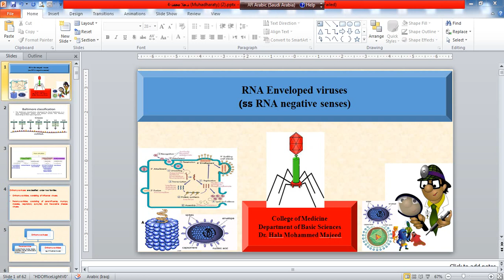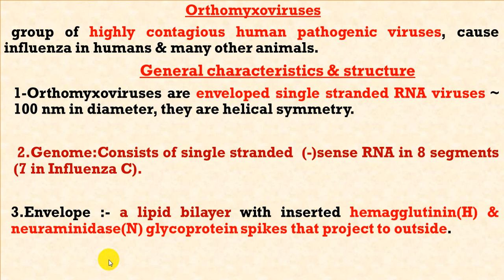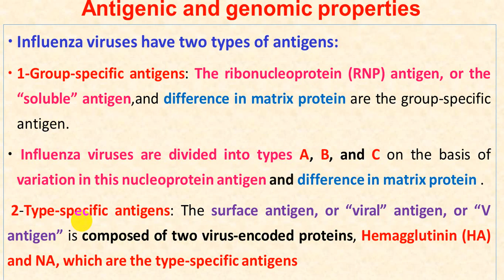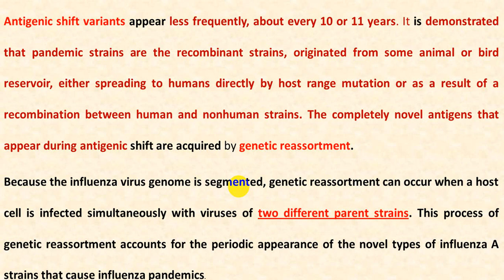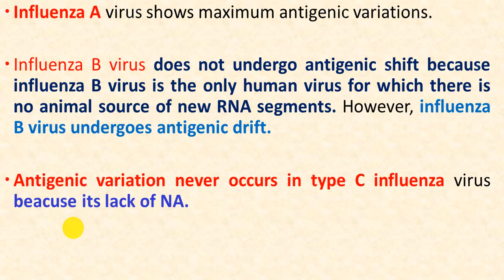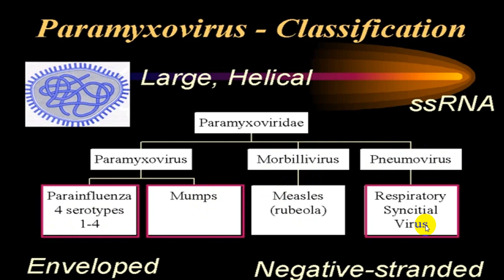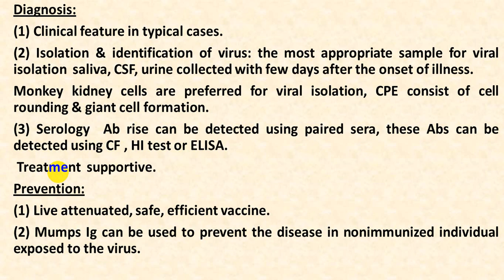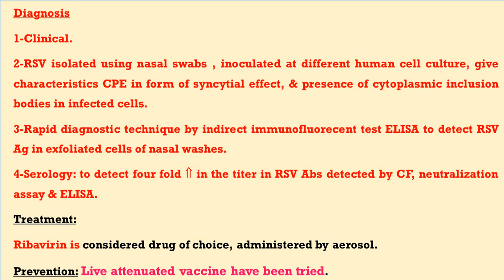(Virology: RNA Enveloped Viruses (Lec4